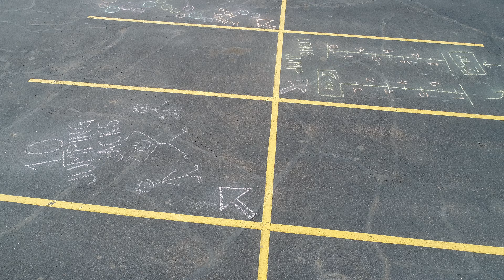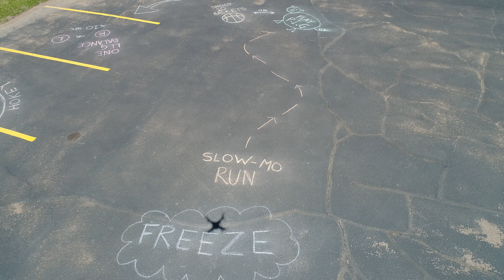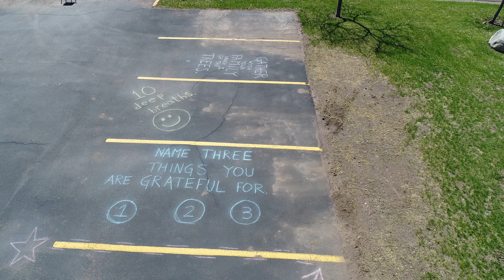Hope Lutheran Church Moose Lake MN 2020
Fun course for kids.